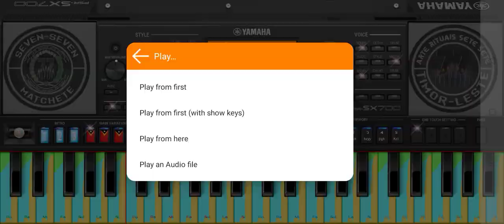cover sentimentu murak nine twenty